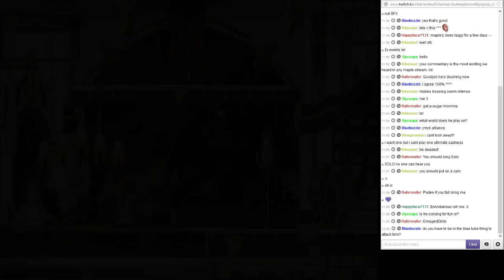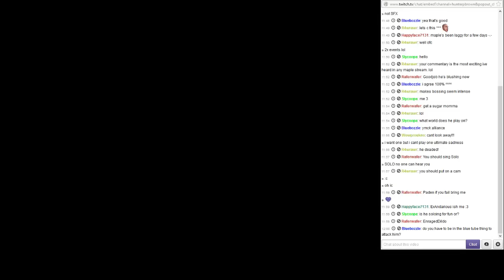MapleStory - TyrionPBrown (YMCK) Solos Magnus Live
I take on one of the most difficult bosses in MapleStory: Magnus. Magnus has always been a pain in the ass to beat since he came out because you're dodging meteors that can one hit KO you, and Magnus has a lot of attacks that do 2/3 damage to one hit KOing you. But with the Potion Pot to remove the cool down on potions, and studying his patterns, he's beatable as shown.

Guilded: HunterPBrown